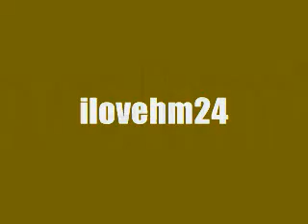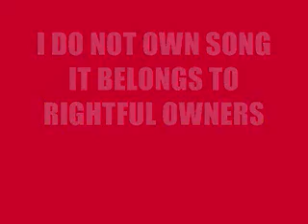ShoutOut Time!!!!!!!:D:D:D:D:D:D:D:D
if you not in the video i will put u in the next one i do and i am sorry if your not in there